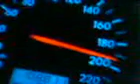Volta da da festa da melancia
Muito louco

Voltando de Eldorado  Festa da melancia

17/11/2007